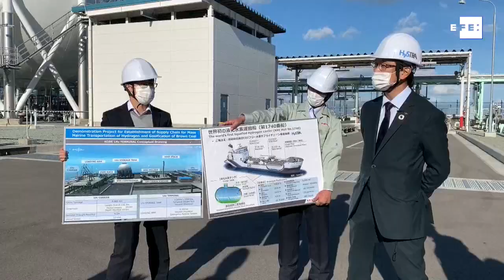Una cadena de suministro global para impulsar la sociedad del hidrógeno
Kobe (Japón), 29 oct (EFE).-Japón ha completado las primeras pruebas de transporte de hidrógeno licuado por vía marítima del mundo, en el marco de un ambicioso proyecto con el que aspira a comercializar en la próxima década una cadena de suministro de esa fuente energética.
Imagen: María Roldán.